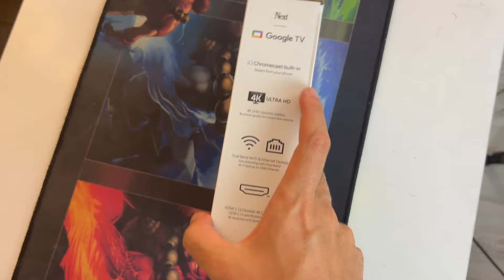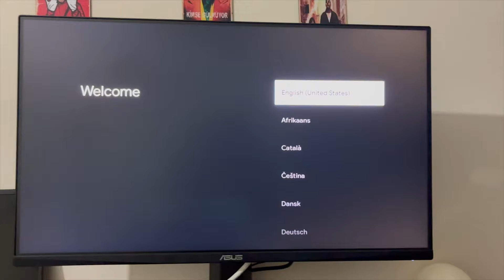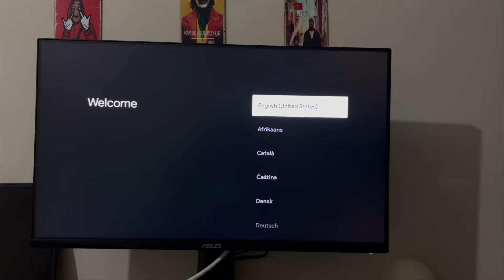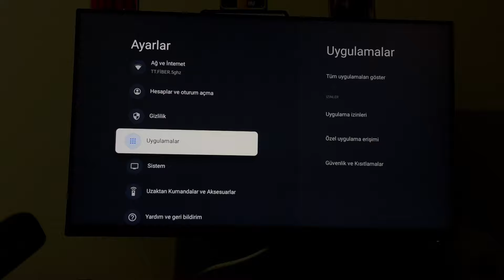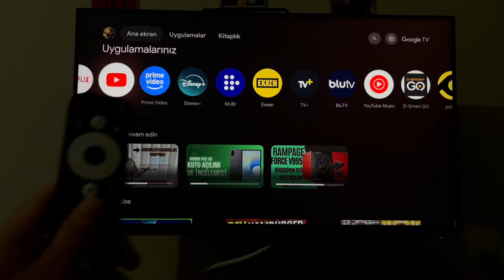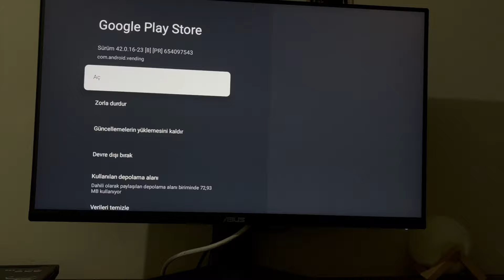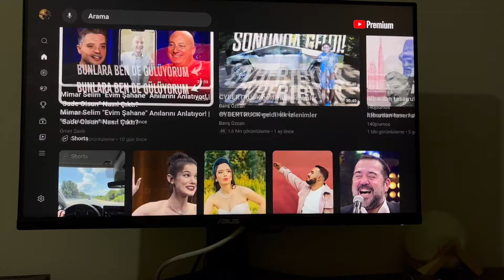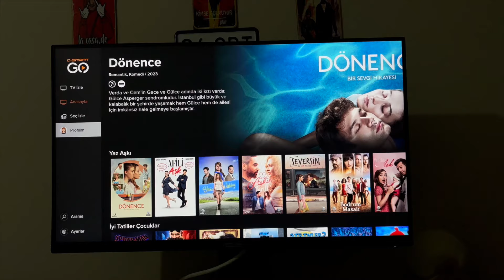NEXT START 4K GOOGLE TV ANDROİD TV BOX İNCELEMESİ ( XİAOMİ Mİ BOX ALTERNATİFİ)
Herkese merhabalar bugün uygun fiyatlı next markasının tv boxının incelemesini yaptım. Fiyatı da göz önünde bulundurduğumuzda düşünmeden alınabilir bir ürün.